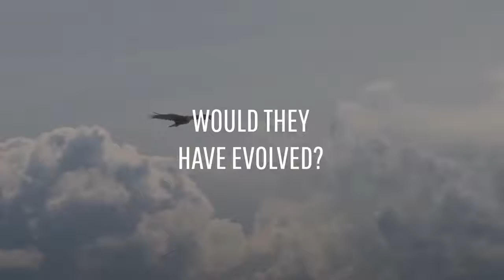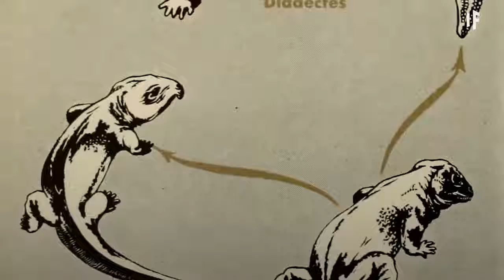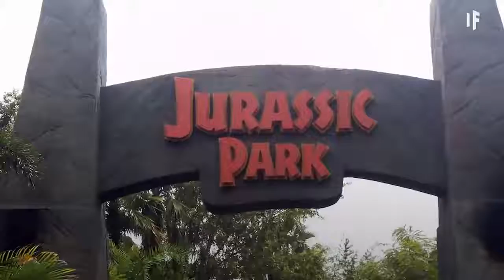What If Dinosaurs Never Went Extinct